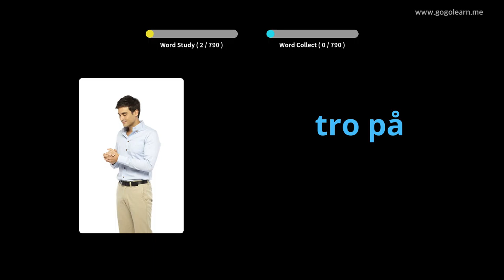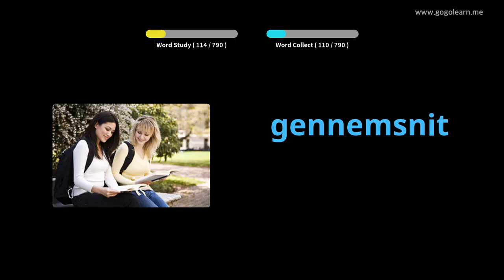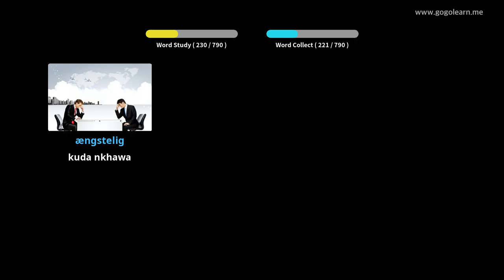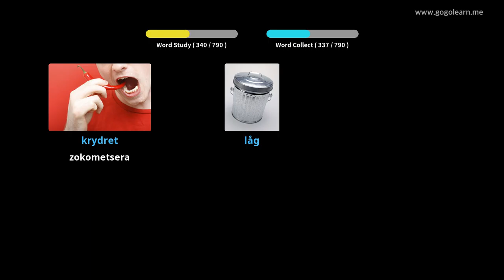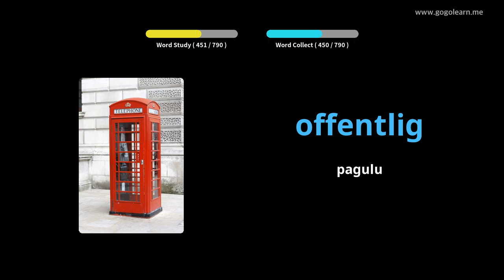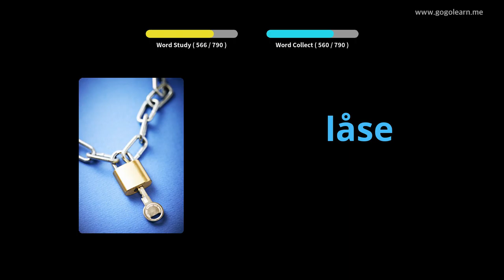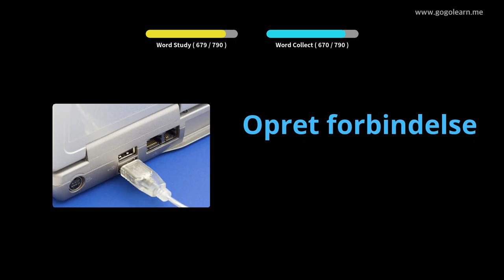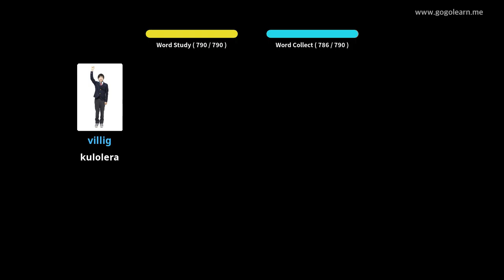Mawu Omasulira a Danish Omvera Atagona |Golearn